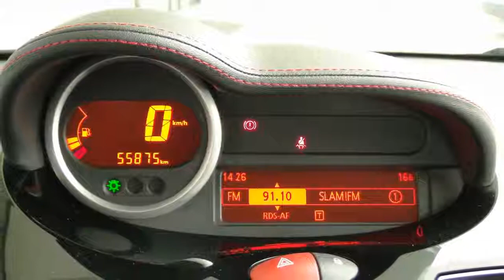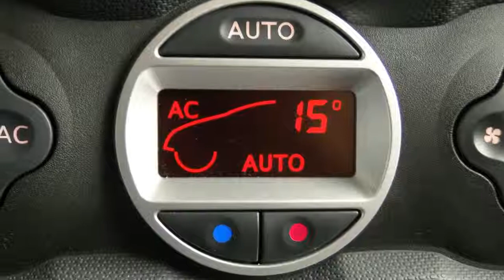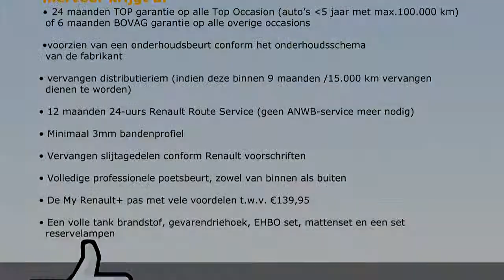Renault Twingo 1.2 16v Dynamique (Climate/LM velgen)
87-TSN-4 55.875 km
  Prijs:     € 7.900
  Merk:     Renault
  Model:     Twingo
  Type:     1.2 16v Dynamique (Climate/LM velgen)
  Carrosserievorm:     Hatchback (3 drs)
  Bouwjaar:     2012
  Transmissie:     handgeschakeld
  Kleur:     Fuchsia LNE (roze metallic)
  BTW/Marge:     marge
  Brandstof:     benzine
  Energielabel:
  Garantielabels:

Accessoires
* ABS
* Af fabriek Radio CD-speler
* Airbag bestuurder
* Airbag passagier
* Aux - aansluiting
* Bestuurdersstoel met verstelbare zithoogte
* Bluetooth carkit
* Cruise control
* Lichtmetalen wielen
* Metallic lak
* Mistlampen voor
* Radio/CD speler
* Startonderbreking
* Stuur bekleed met leder
* Stuurbekrachtiging
* Stuurkolom in hoogte verstelbaar
* Verschuifbare achterstoelen
* Verwarmbare buitenspiegels
* Zij-airbags voor

Afleverkosten: ? 895

Auto van de 1ste eigenaar, particulier bereden en dealer onderhouden...Iedere auto die wij verkopen, verkopen wij met Stam kwaliteit: u krijgt een scherp marktconform voorstel, we zijn transparant in onze prijsstelling en bovendien krijgt u de persoonlijke aandacht die u verdient. Wij voorzien klanten van een advies op maat en een persoonlijk voorstel in onze showroom. Stam bestaat 100 jaar en heeft veel STAMbassadeurs mogen verwelkomen door verkoop en onderhoud van auto?s. Wij gaan voor een 10 wat betreft aanbeveling door onze klanten. Wij verwelkomen u graag als klant bij Stam!
Occasions leveren wij af met:
- 12 maanden TOP garantie / max. 30.000km (indien niet ouder dan 5 jaar en max. 100.000km)

Aanbieder
Stam Renault Leidsche Rijn
Meijewetering 1
3543AA UTRECHT